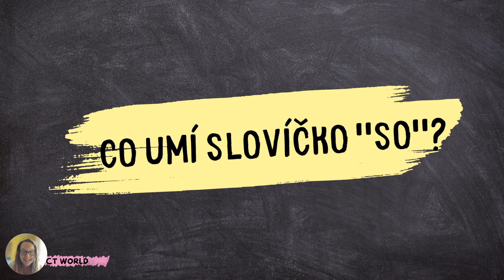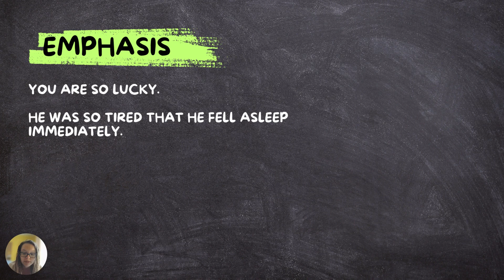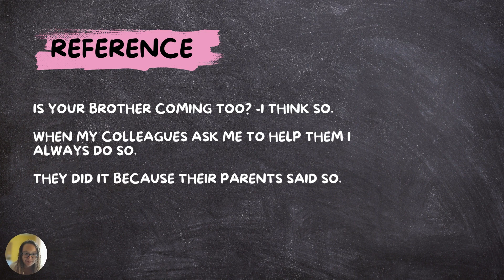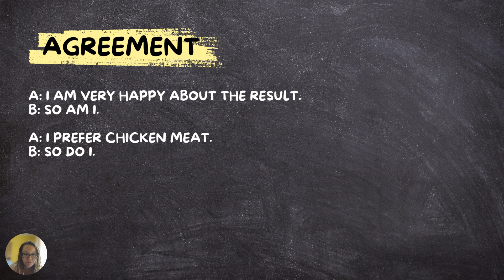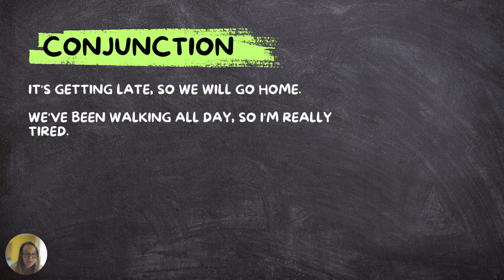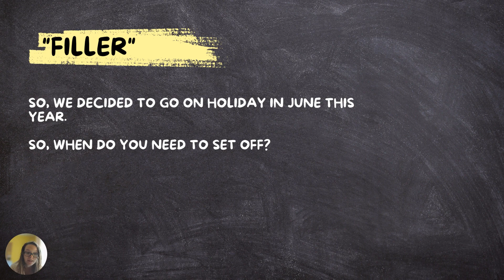Kde všude můžeme použít anglické slovo "so"?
V dnešním videu se podíváme na anglické slovíčko "so", které jistě znáte ve významu "tak". Víte ale, že toto slovo skrývá mnohem více? Vše najdete přehledně vysvětleno ve videu. :-)